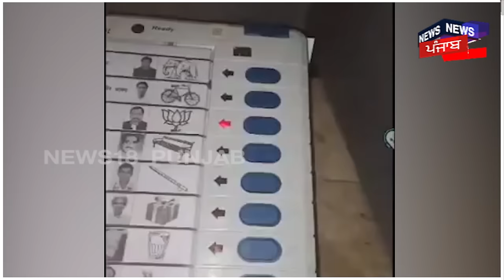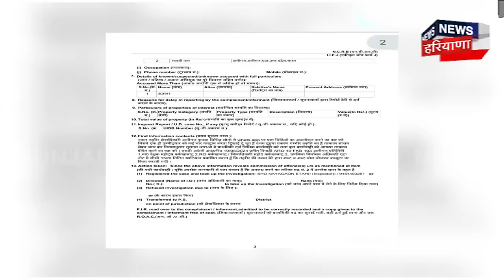Uttar Pradesh News | ਕੌਣ ਸੀ 8 ਵਾਰ ਵੋਟ ਪਾਉਣ ਵਾਲਾ ਲੜਕਾ? ਦੇਖੋ ਵੀਡਿਓ | Elections | N18V